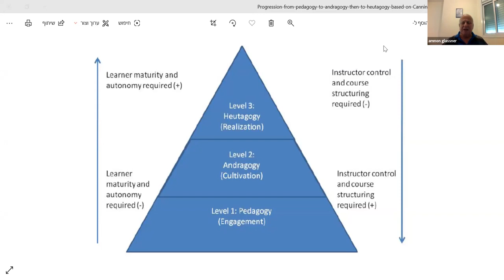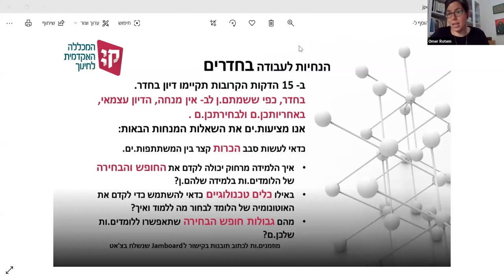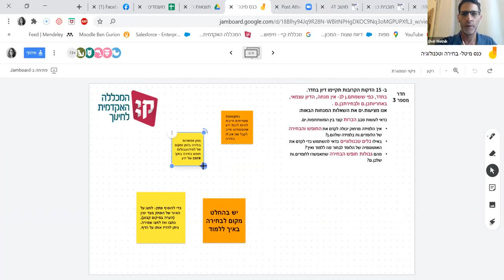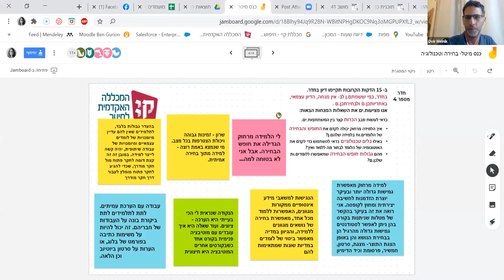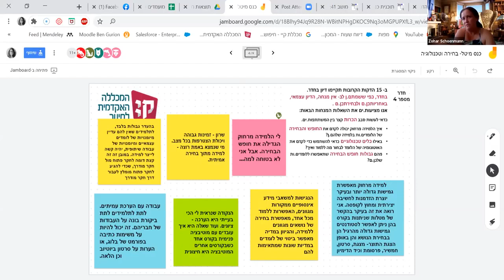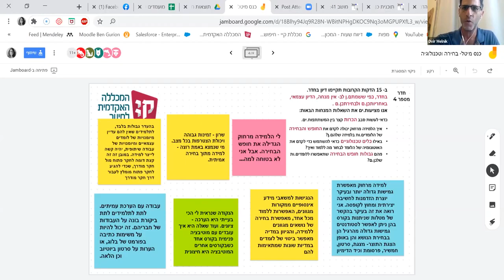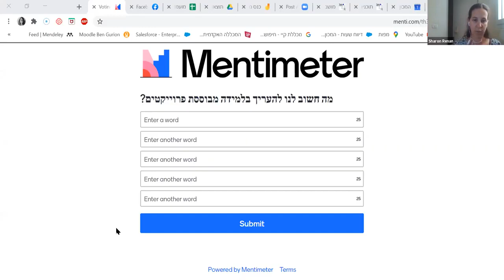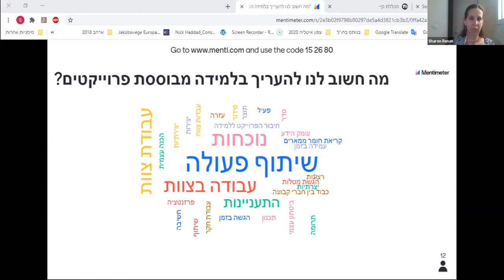כנס מיט״ל 2020 - מושב 41: סדנה – חופש ובחירה בחסות הטכנולוגיה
יו״ר המושב: ד״ר דביר מלניק

הנחת היסוד היא שהטכנולוגיה לא רק מאפשרת למידה מרחוק, אלא עשוייה לאפשר ולעודד פיתוח לומדים הלוקחים אחריות על תהליך הלמידה ומובילים אותה בכוחות עצמם, תוך שהם מחזקים מיומנויות של קבלת החלטות, פתרון בעיות, חשיבה ביקורתית וחשיבה יצירתית.

בתחילת מושב זה נציג בקצרה שלוש גישות להוראה-למידה: פדגוגיה, אנדרוגוגיה ויוטגוגיה המאפשרות, כל אחת בדרכה, דרגות שונות של חופש ויכולת בחירה עבור הלומדים בקבלת ההחלטה מה ואיך ללמוד. בחלקו העיקרי של המושב נקיים סדנה בקבוצות קטנות שיפתחו רעיונות ראשוניים לשימוש מושכל המנצל את הערך המוסף של הטכנולוגיה בכדי לקדם למידה ברמה גבוהה של חופש ובחירה של הסטודנטים.

לסיום, נקיים דיון קצר על האתגרים והשאלות המתלווים לחופש הבחירה במה ואיך ללמוד.